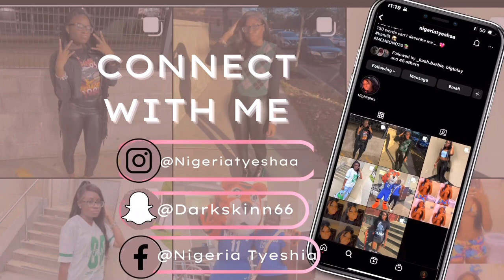Vlog#2 University of Memphis/UofM ft. Tulane basketball game.. who won? 🤫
@University of memphis